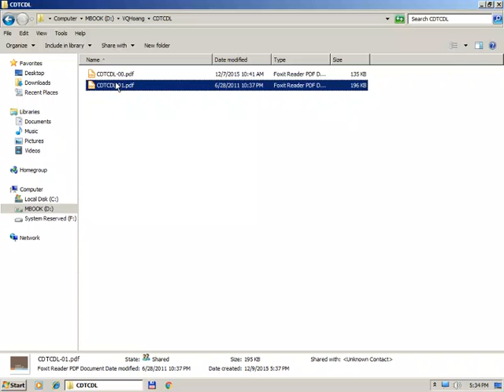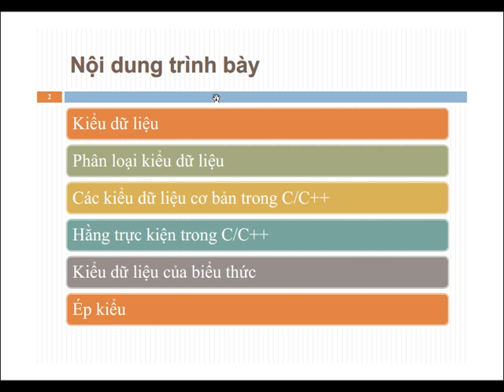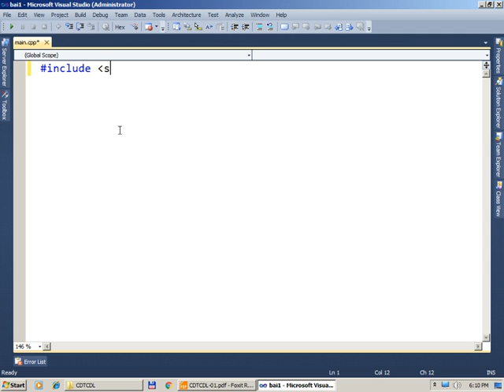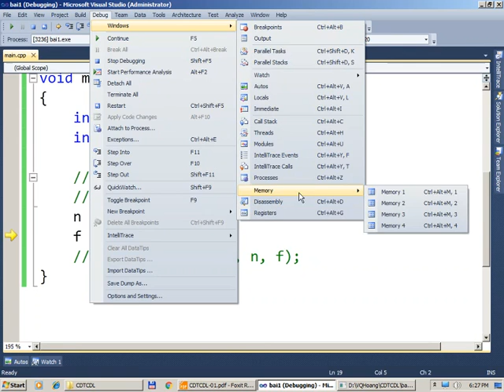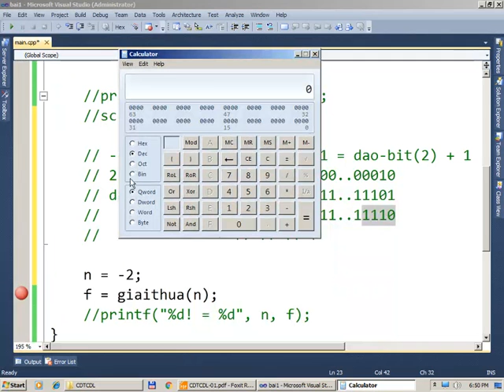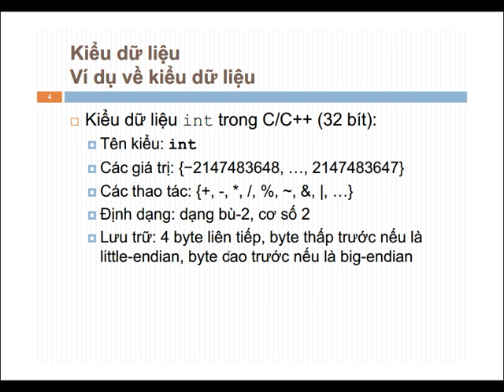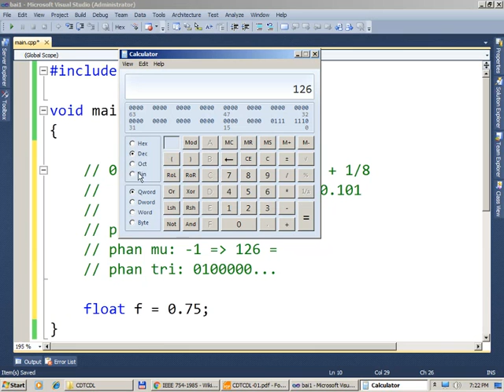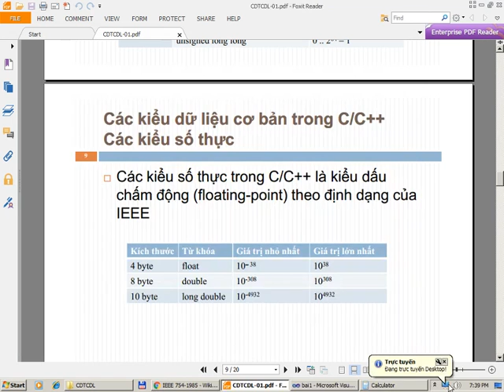Chuyên đề tổ chức dữ liệu (CDTN1) - Trực tuyến - Buổi 02 (2015-12-16)